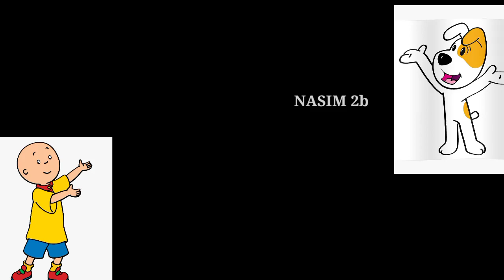कैलो यूVsरेक्सियो | Ludo Game 2 Players | Ludo King 2 Players | Ludo Game Play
Ludo king | Ludo king gameplay | Ludo
king download | Ludo game in 2 players|

Ludo game in 2 players | Ludo King 2 players | Ludo gameplay

Ludo game in 4 players | Ludo king 4 players | Ludo gameplay

ludo game in 2 player in indian game must watch
ludo game ludo game
Nasim 2b
ludo game download in 4 player
ludo game download in 2 player
ludo game 2 players
all about game on 4u ludo game
ludo king
ludo king game in 2 player
ludo king me 2 player kaise khele
ludo king me 2 player kaise khele online
Ludo king java game 240x320